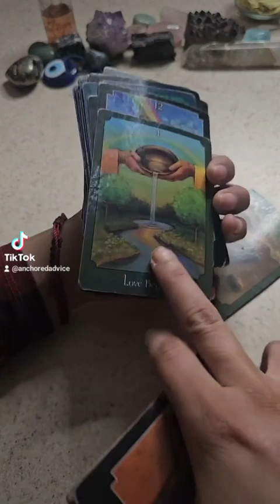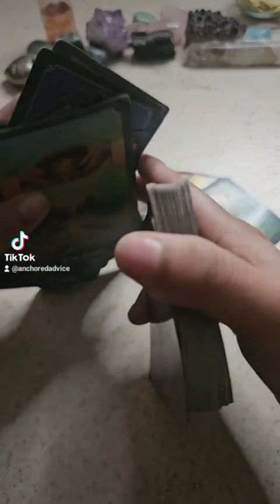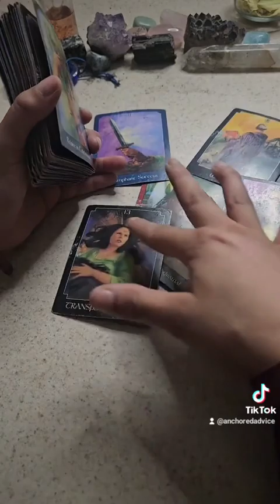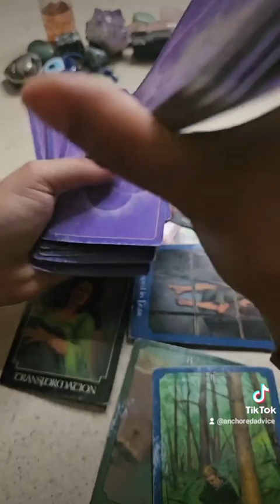♋️ Cancer ♏️ Scorpio ♓️ Pisces 🌊 March 20 - 27 tarot reading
15 minutes - 25$
30 minutes - 40$
60 minutes - 70$